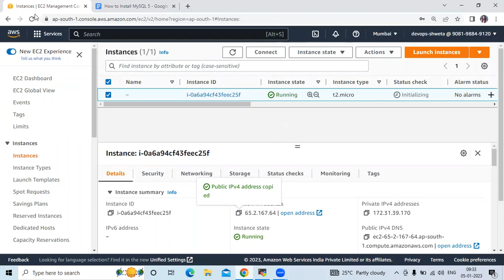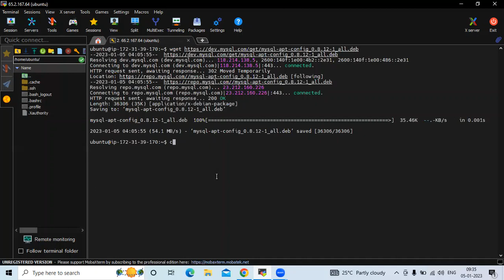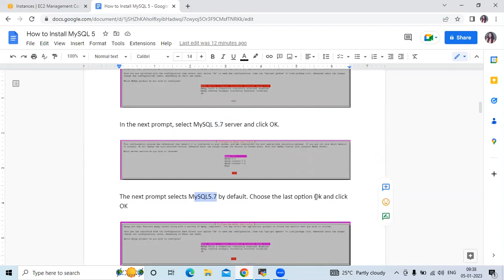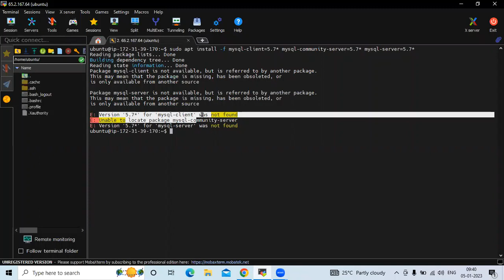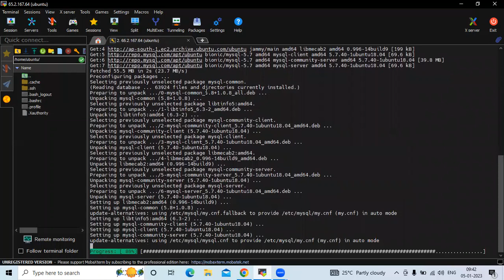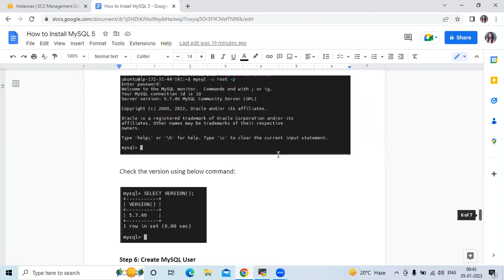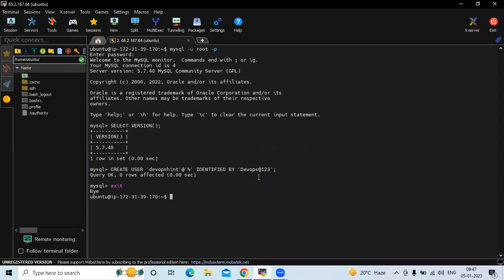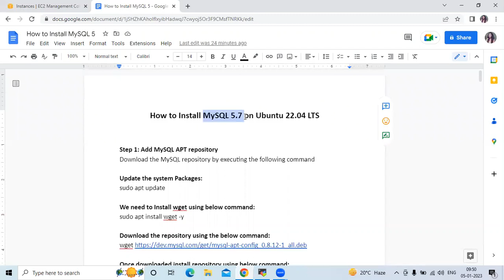How to Install MySQL 5.7 on Ubuntu 22.04 LTS | Setup MySQL Server 5.7 on Ubuntu 22.04 LTS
In this Video we are going to cover How to Install MySQL 5.7 on Ubuntu 22.04 LTS | Setup MySQL Server 5.7 on Ubuntu 22.04 LTS | MySQL Tutorial for Beginners
0:00 Add MySQL APT Repository in Ubuntu 22.04 LTS
5:00 Install MySQL 5.7 on Ubuntu 22.04 LTS

Please find below step by step article to Install MySQL 5.7 on Ubuntu 22.04 LTS